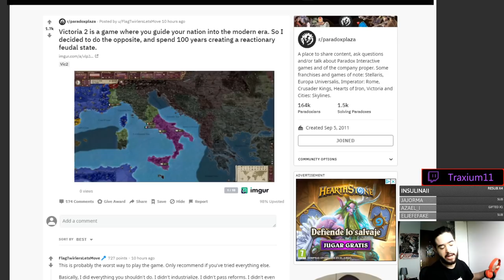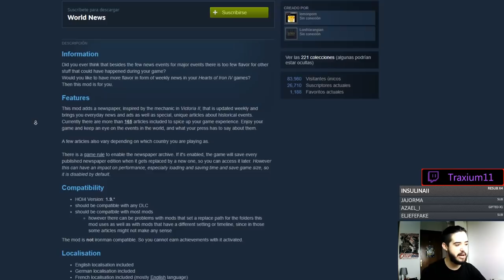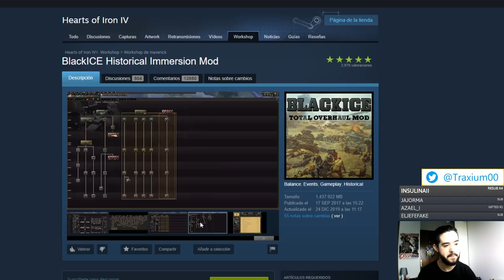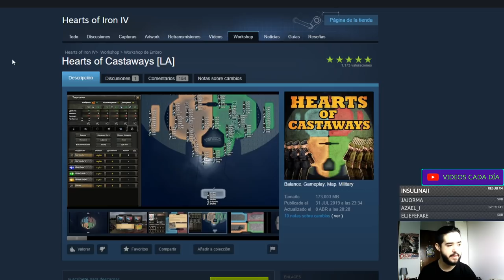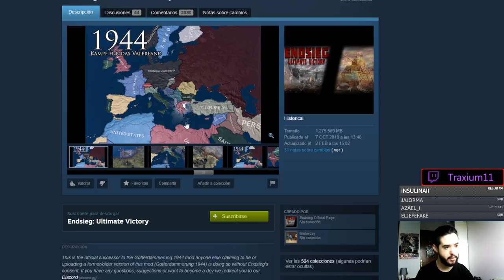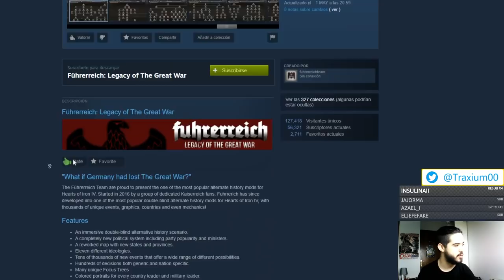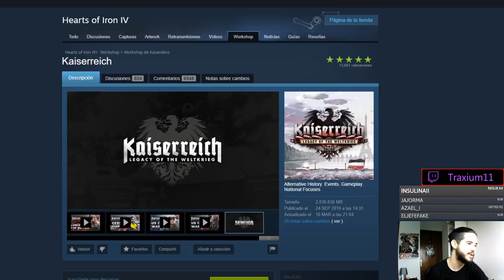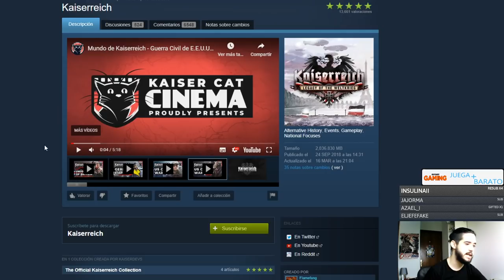Los MEJORES MODS de HEARTS OF IRON IV